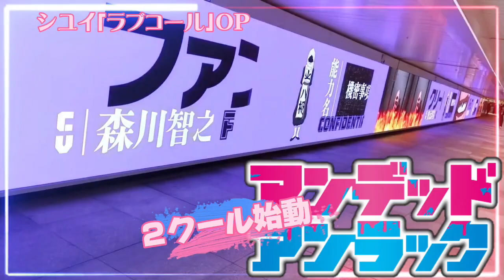【アンデッドアンラック】第2クール始動！新宿地下道にて#アンデッドアンラック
2クール始動！